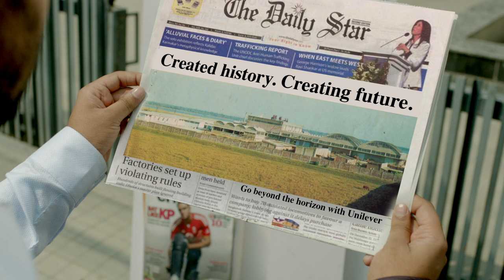Unilever Anthem Film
dir- Gazi Shuvro
dop- Pablo